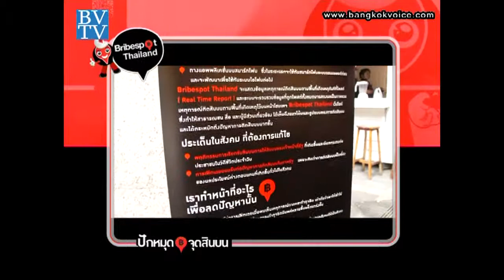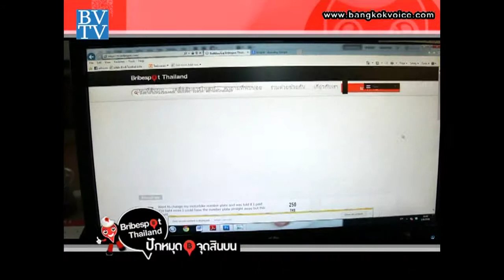Bribespot Thailand 'ปักหมุดจุดสินบน' 2 / Saturday Update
... ช่วง"Saturday Update" กับกิจกรรม Bribespot Thailand
'ปักหมุดจุดสินบน' โครงการที่เปิดโอกาสให้สาธารณชนได้โพสต์รายละเอียดและประสบการณ์เกี่ยวกับการทุจริตแบบไม่ต้องเปิดเผยชื่อหรือตัวตน